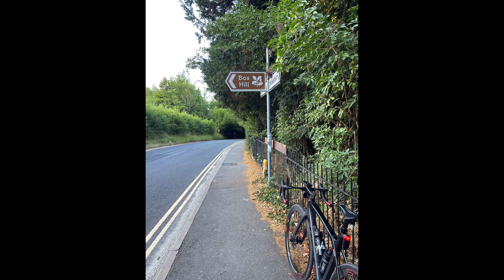Tour of England 2022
Road Bike tour of England, from Windsor to Manchester to Northumberland to Warwickshire to South Downs to Eastbourne finishing in London - 400km road trip in the Summer of 2022